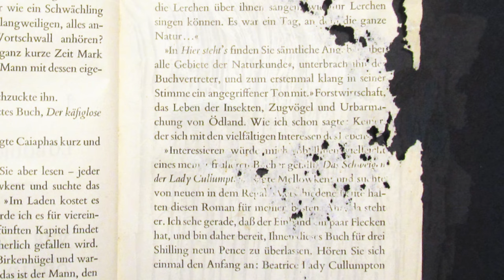कसर आणि प्लास्टर बॅगवर्म - हे किडे तुमच्या घरात असतातच. Plaster Bagworm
Plaster Bagworm
shiny insect in cupboard
what are silverfish?